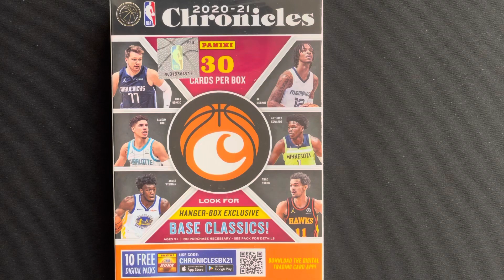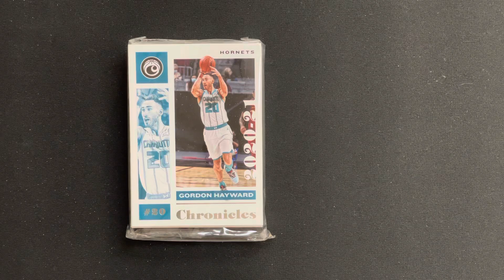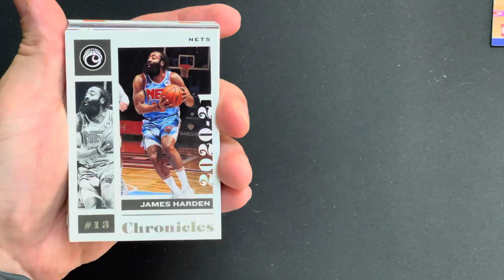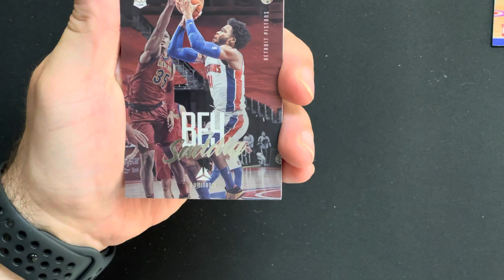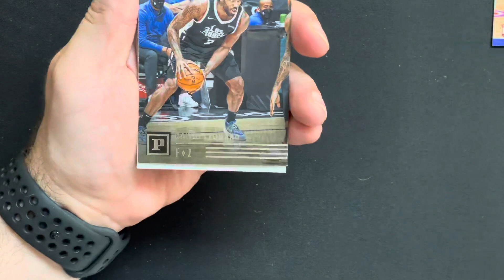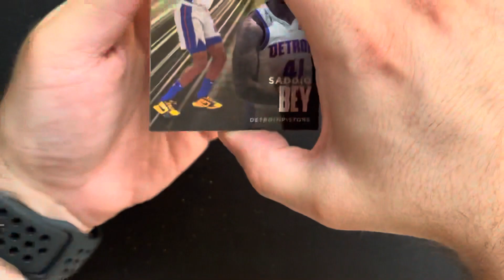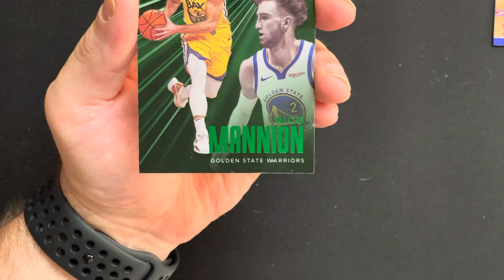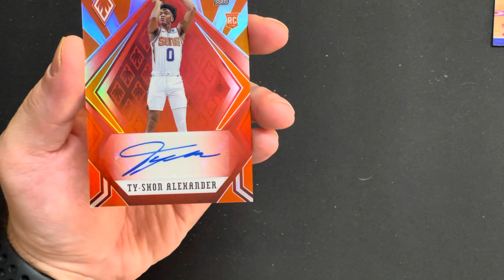[Shaqtin a Fool on my filming 🤦‍♂️] This Hanger was a Banger (2020-21 Panini Chronicles Basketball)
2020-21 Panini Chronicles Basketball [Hanger Box]

Sorry for my bad filming on this one, new set up, really wanted to share though because of what I got in the box